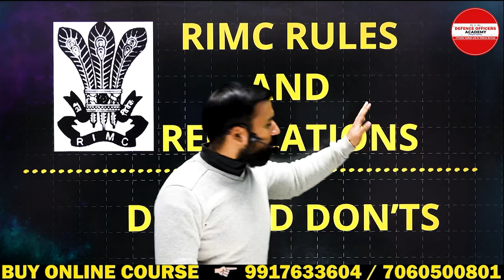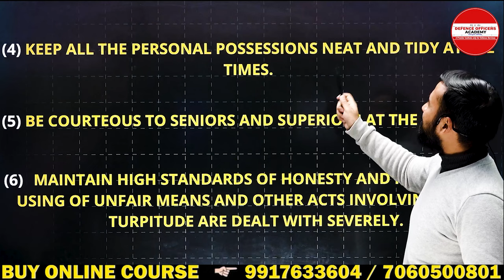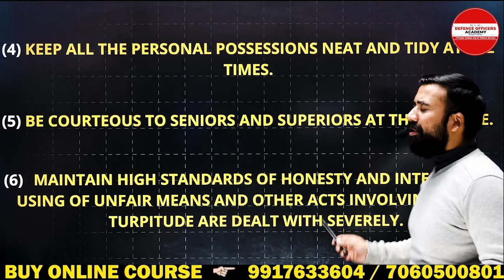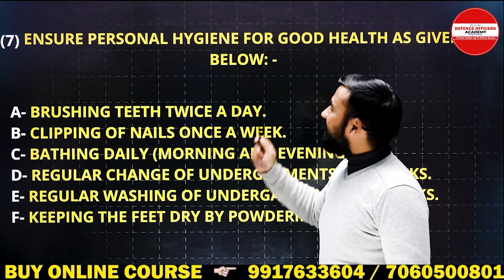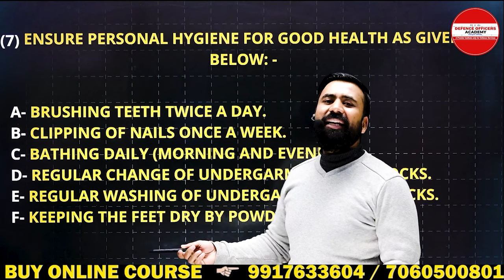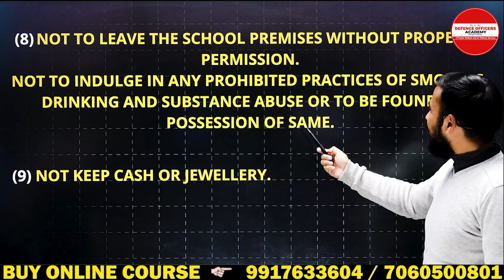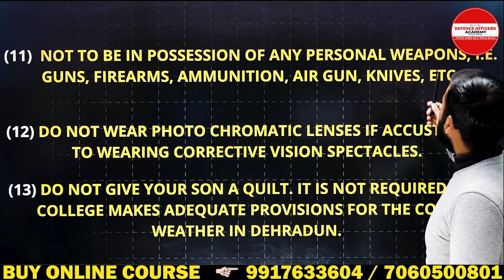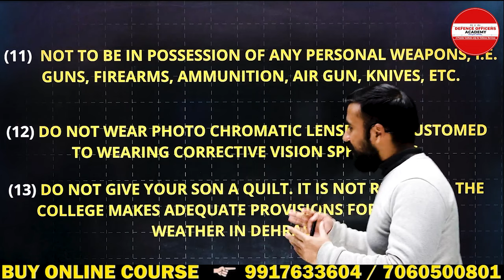Rules and regulation of RIMC | Dos and Don'ts| जानिए क्या है ज़िंदगी और RIMC के नियम कानून?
⭐  𝑨𝒏𝒅𝒓𝒐𝒊𝒅:
       ✅  𝐸𝑛𝑡𝑒𝑟 𝑂𝑇𝑃
⭐  𝑷𝑪/𝑳𝒂𝒑𝒕𝒐𝒑:

Schedule :
Morning classes 5 to 6: 30 am.
Monday : Math
Tuesday: Gk
Wednesday: English
Thursday: Math
Friday : Gk
Saturday : English

Suraj Sir
DEFENCE OFFICERS ACADEMY
🎯 𝚁𝙸𝙼𝙲 𝙲𝚘𝚊𝚌𝚑𝚒𝚗𝚐
R𝚎𝚐𝚒𝚜𝚝𝚛𝚊𝚝𝚒𝚘𝚗 𝙾𝚙𝚎𝚗
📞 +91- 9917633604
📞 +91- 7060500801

rimc videos
military school
rimc coaching
sainik school coaching fee
rms coaching
sainik school
mock test
current affairs
all india military school mock test,current affair 2023